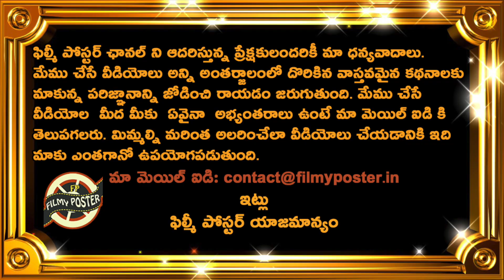Sunil Gavaskar Analysis On Perfect Batsman For Number 4 Position In Indian Team|ODI World Cup 2023